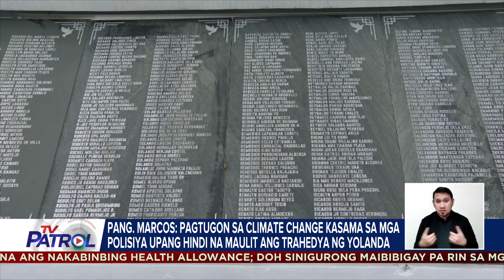Pang. Marcos nanguna sa paggunita ng ika-10 taon ng pananalasa ng bagyong Yolanda | TV Patrol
Pinangunahan ni Pangulong Ferdinand Marcos Jr. ang 10th year Yolanda commemoration anniversary sa Tacloban City Convention Center sa lalawigan ng Leyte ngayong araw, Nobyembre 8, 2023.